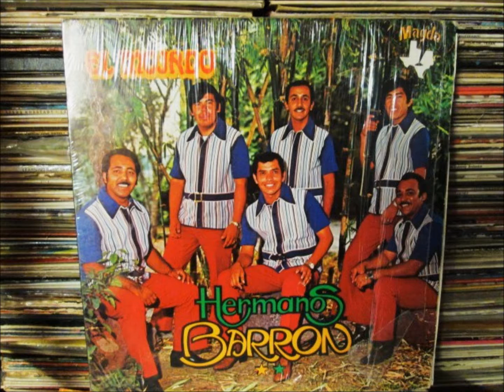HERMANOS BARRON la ranita